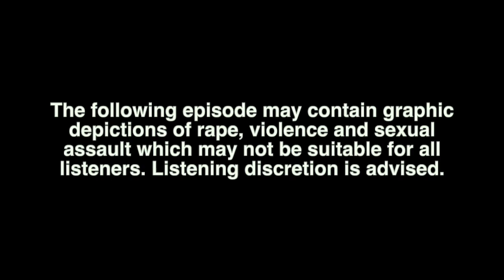Catching the Golden State Killer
In this podcast we recap episodes 4 & 5 of the HBO Docu-Series "I'll Be Gone In the Dark".

Please note :

These are true stories from the HBO docu-series "I'll Be Gone In the Dark". The following episode may contain graphic depictions of rape, violence and sexual assault which may not be suitable for all listeners. Listening discretion is advised.

If you or anyone you know is a victim of rape, sexual assault or abuse please reach out to your local police department or a crisis hotline for support.

Thank you for listening! Chats & Recaps is a Mother-Daughter duo that discusses all things from reality TV to Lifestyle to the latest documentaries.